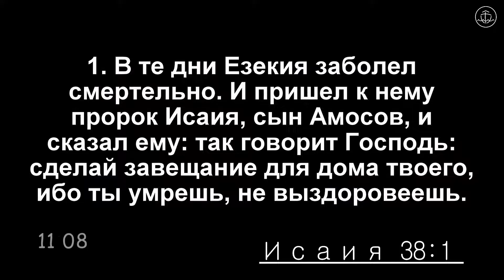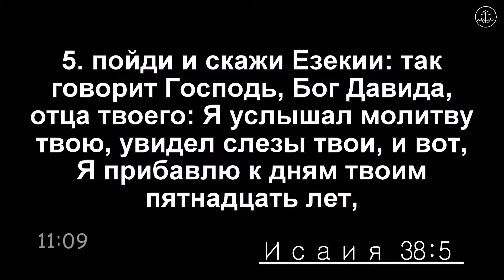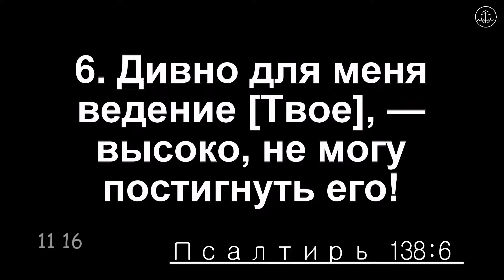Що ти хочеш почути? - Микола Овсійчук проповідь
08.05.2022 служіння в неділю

Середа – 18:30 – загальне молитовне служіння
П’ятниця – 18:30 – молитовне служіння
Неділя – 10:00 – недільне зібрання